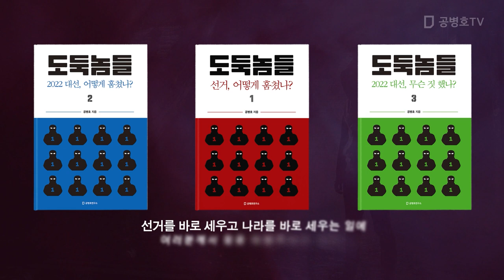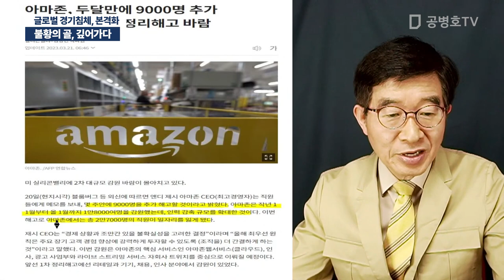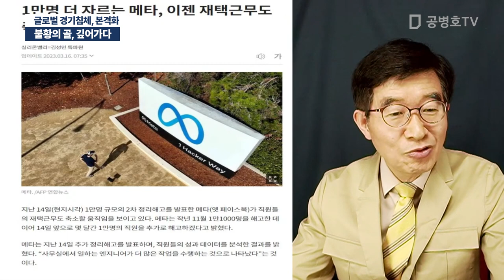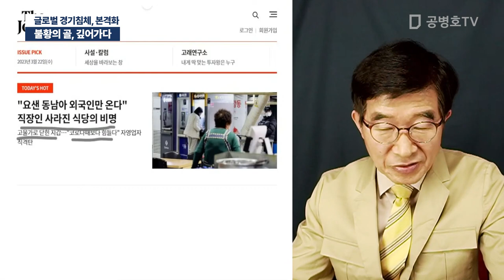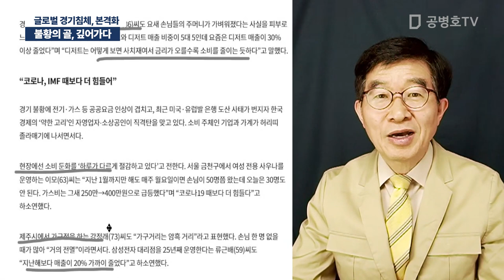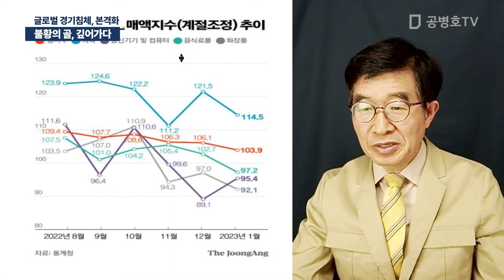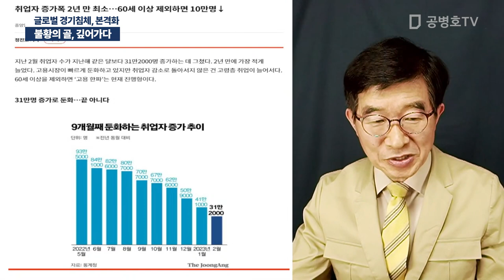불황의 골, 깊어가다 / 글로벌 경기침체, 본격화 [공병호TV]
[신간] 도둑놈들 4: 2020 총선, 어떻게 훔쳤나? (4월 1일 출간)
도둑놈들 2: 2022 대선, 어떻게 훔쳤나?
도둑놈들 3: 2022 대선, 무슨 짓 했나?

4월 1일, '4.15총선 3주년'을 맞아 출판됩니다.

Bitcoin : 3MTW849AkP2ftLeSK2teZHMmzLu7Z83s9U